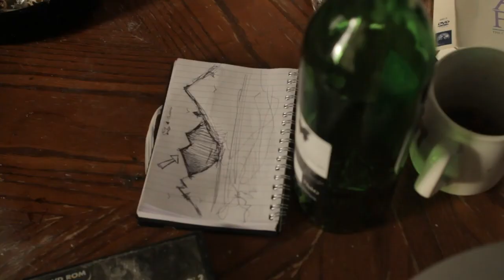Q) The Distant Peaks (Sam Goldwater)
A 'taster' made as part of the Shorted Film Challenge, and one of three winners receiving development and NFM funding to produce their short this summer (2011).

The Distant Peaks is the story of Gladys, a young lecturer diagnosed with a terminal illness, and her unlikely relationship with a wayward student and lonely drug dealer, D.

After a chance encounter, D tells Gladys of his plan to escape from 'all this' and invites Gladys to join him in a quest to climb the highest of the 'distant peaks'. The mountain range is presumed to be 'fictional' by everyone in the town, only D knows they are real.

In the simple beauty of the wild Gladys finds happiness with D, away from the pressures of doctor's appointments and her thesis deadlines. When she stumbles upon the truth of the distant peaks she realises the destination was never important anyway. Out of medication and food, she wants nothing more than to carry on, together, regardless.

Starring Arabella Arnott and Danny Horn
Director Sam Goldwin
Producer Jack Tarling
Sam Evans
Rachel Mahon
Luke Holland